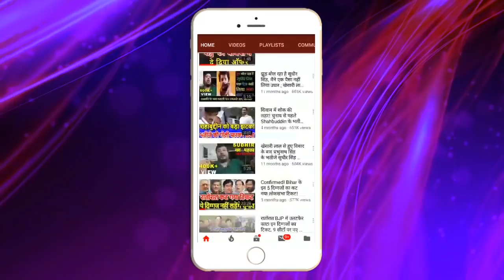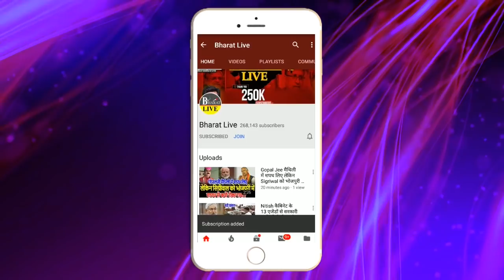Shahabuddin का साथ नहीं छोड़ेगी RJD!